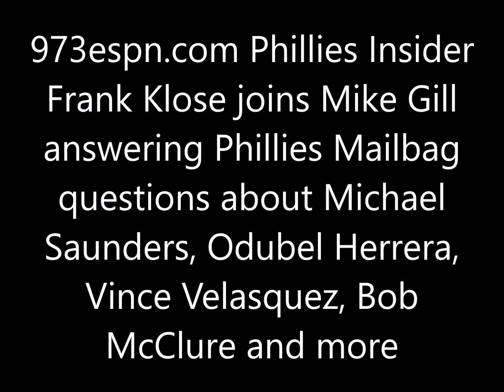Frank Klose answers Mailbag Questions about Michael Saunders, Odubel Herrera and more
973espn.com Phillies Insider Frank Klose joins Mike Gill answer Mailbag Questions about Michael Saunders, Odubel Herrera, Vince Velasquez, Bob McClure and more